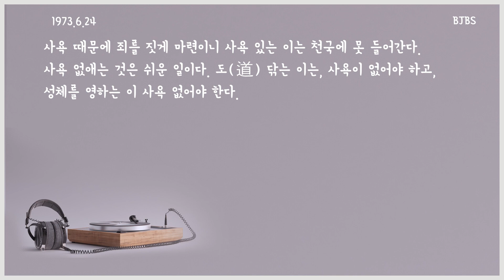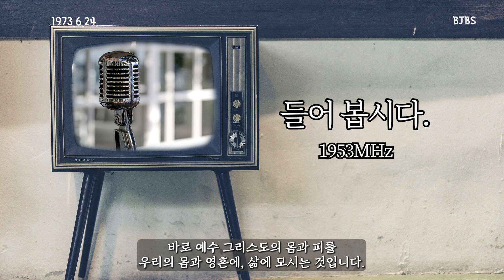복자회 설립자 말씀이 여기 있습니다. 듣기만 하시면 돼요. "영혼의 빛" 110화 입니다.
복자수도회 설립자의 말씀에 푹 빠져 보시죠.

 "영혼의 빛" 110화 입니다.

오늘 "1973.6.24" 설립자 신부님의 말씀 입니다.

이제 TV 켜 놓고 설거지 하시고, 청소하시고, 운전 하실 수 있게 되었어요.

한국순교복자성직수도회 설립자 신부님
무아 방유룡 안드레아 신부님의 강론 말씀과 해설로
영적으로 풍부한 한 주간 되세요.

해    설 : 이상국 요셉 수사 신부
목소리 : 구복선 로사 자매님

좋은 방송 복자방송 직접 후원
하나은행 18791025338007 이영준 (미디어사도직위원회통장)